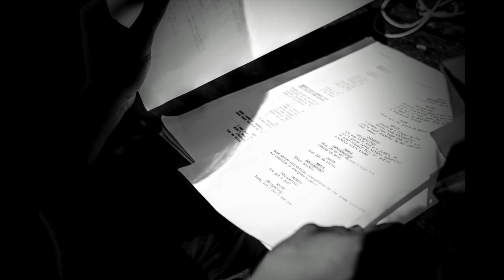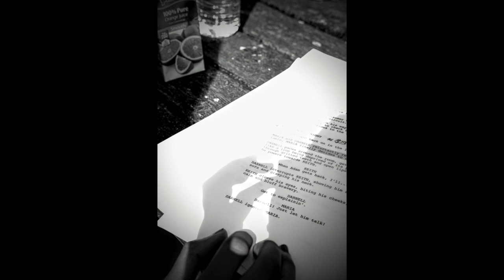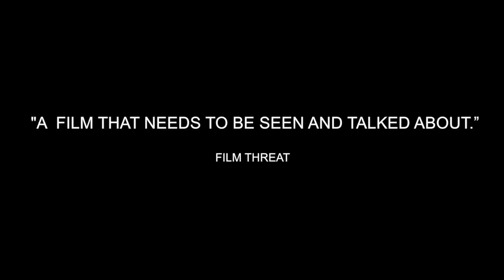Scales | The Making Of [HD] | Distortion Entertainment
WATCH TODAY: amzn.to/33leCS8

A new feature film from producer Anthony Vander, writer Joe Harvey (both Sweetboy) and director Nathan Hannawin (Sleaford Mods - Invisible Britain). Scales is a tense, claustrophobic drama that spends one evening with four characters, who are trapped in a combustable boiling pot of an apartment.